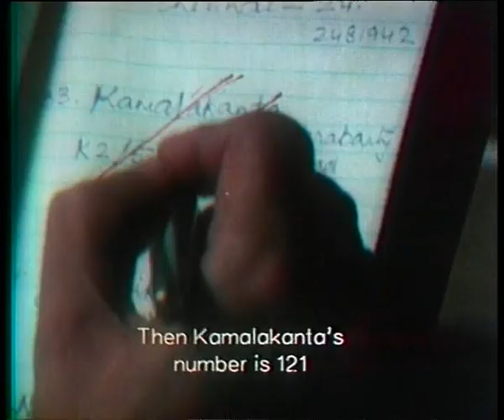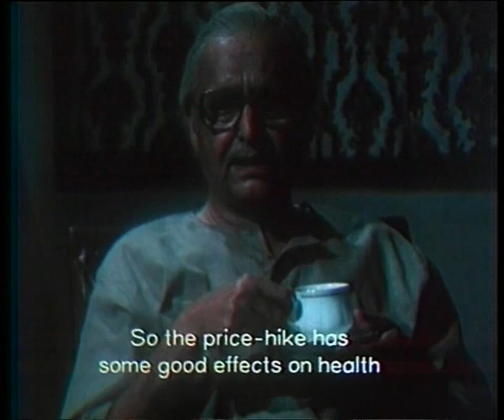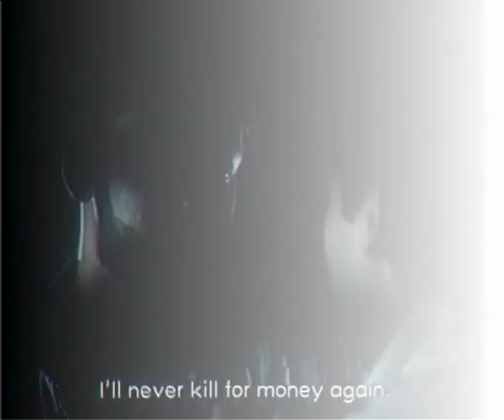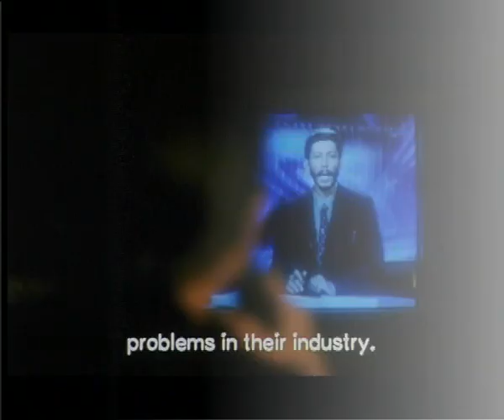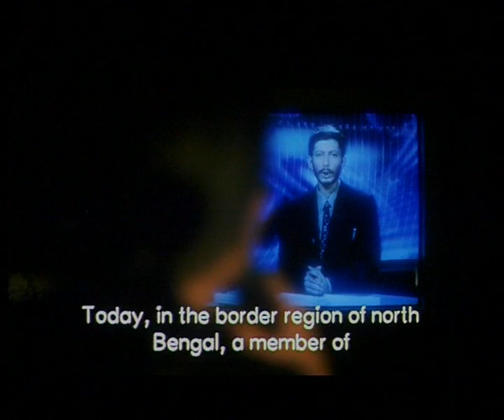Raja Sen's Workshop | Part -1| By Director Raja Sen | National Award Winner Director Raja Sen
Raja Sen's Workshop  - By Director Raja Sen - Part-1
A Workshop Made By Director Raja Sen

Mobile - 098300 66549 / 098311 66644
Workshop - By Director Raja Sen I Part-2